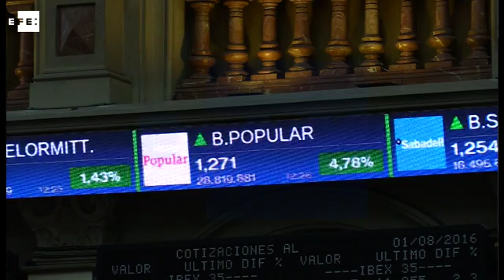El IBEX 35 gana un 1,39 % a mediodía y supera los 8.800 puntos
Madrid, 1 sep (EFE).- La Bolsa española sube un 1,39 % a mediodía y supera los 8.800 puntos, su nivel más alto desde el "brexit", impulsada por el sector bancario y los grandes valores.